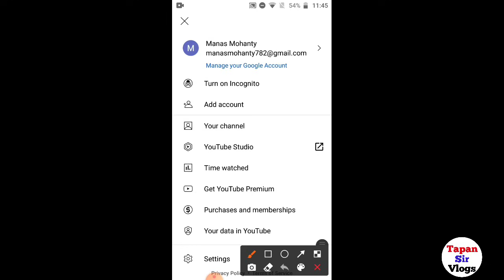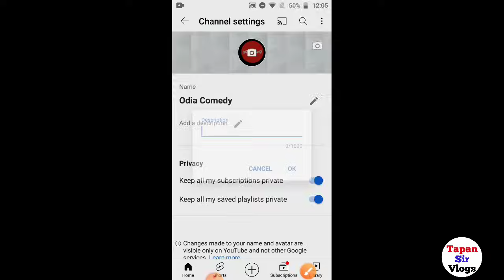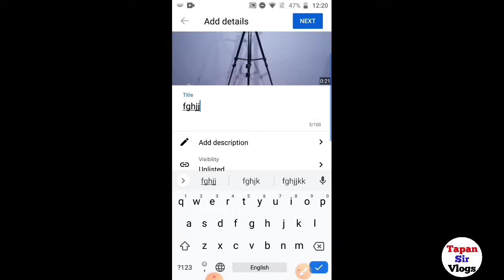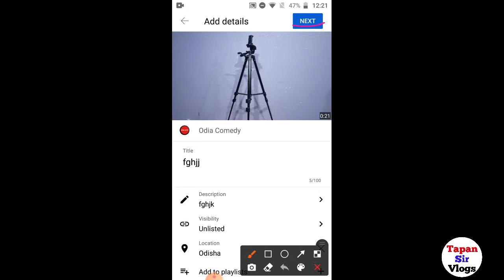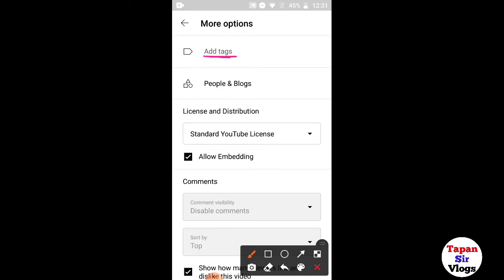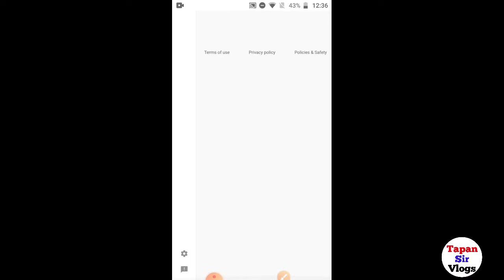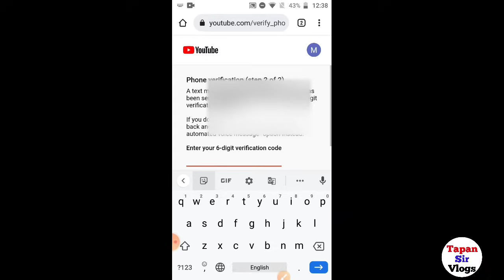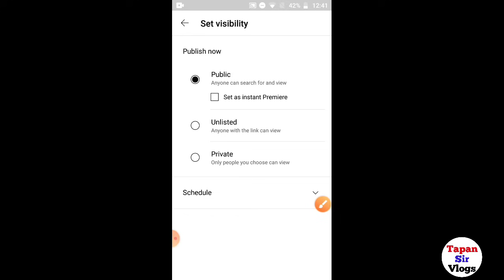How To Create A YouTube Channel In Odia Language | YouTube Channel Kemiti Kholiba Odia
Boya Mic
Boya Mic (For Vlogging)
Wireless Mic
Ring Light
Best Ring Light
My Mobile
Vlog Tripod
Green Screen

Quries Solved :
1. how to create a youtube channel
2. how to upload videos on youtube
3. how to add thumbnail in youtube video